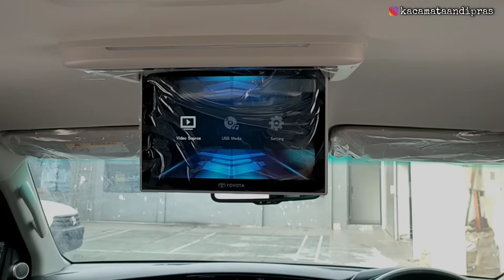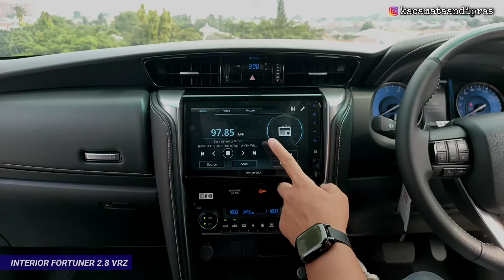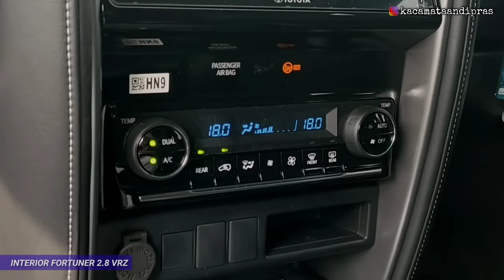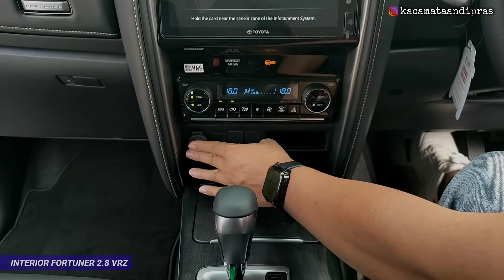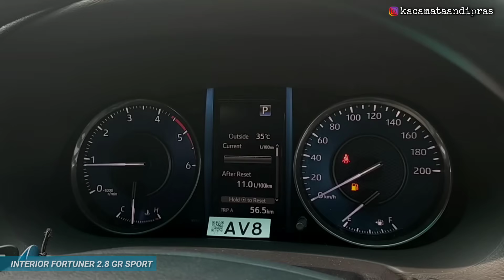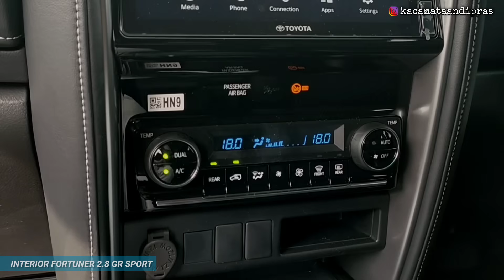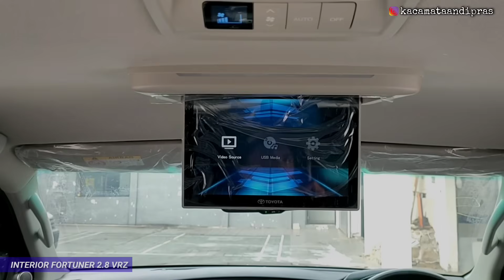Bongkar !! PERBANDINGAN TOYOTA NEW FORTUNER 2.8 VRZ VS GR SPORT 2024 || REVIEW EXTERIOR & INTERIOR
INFO PROMO & PENESANAN TOYOTA :
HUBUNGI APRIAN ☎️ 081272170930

📍Alamat Showroon :
TOYOTA ASTRIDO FATMAWATI
Jl. RS Fatmawati No.1, Cilandak,
Jakarta Selatan

PENAWARAN TERBAIK KHUSUS BULAN INI !!

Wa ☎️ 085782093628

DAFTAR HARGA TOYOTA TERBARU
Wilayah Plat B / Per 1 JUNI 2024

FORTUNER DIESEL 2.400 CC 2024
• Fortuner 2.4 G MT Diesel 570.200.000
• Fortuner 2.4 G A /T Diesel 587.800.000

 FORTUNER DIESEL 2.800 CC 2024
• Fortuner Diesel 2.8 VRZ A/T ( 4x2 )

TOYOTA ALL NEW VOXY 2024
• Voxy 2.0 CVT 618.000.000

ALL NEW KIJANG INNOVA ZENIX 2024
• Innova Zenix 2.0 G CVT 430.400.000
• Innova Zenix 2.0 V CVT  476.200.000
• Innova Zenix 2.0 G Hybrid CVT  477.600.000
• Innova Zenix 2.0 V Hybrid  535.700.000
• Innova Zenix 2.0 V Hybrid CVT Modelista 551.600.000
• Innova Zenix 2.0 Q Hybrid Modelista CVT TSS 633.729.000
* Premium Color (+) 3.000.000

TOYOTA KIJANG INNOVA REBORN 2024
• Innova Reborn 2.4 G Manual Diesel 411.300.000
• Innova Reborn 2.4 G Matic Diesel 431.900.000
• Innova Reborn 2.0 G Bensin Manual 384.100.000

TOYOTA ALL NEW AGYA 2024 ( LCGC )

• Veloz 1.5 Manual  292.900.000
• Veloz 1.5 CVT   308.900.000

• Avanza 1.3 E Manual 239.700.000
• Avanza 1.3 E CVT  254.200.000
• Avanza 1.5 G Manual 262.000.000
• Avanza 1.5 G CVT 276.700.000

TOYOTA RUSH 2024 ( OLD MODEL )

TOYOTA RUSH FACELIFT 2024 (NEW MODEL)

• Yaris Cross 1.5 G M/T 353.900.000
• Yaris Cross 1.5 G CVT 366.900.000
• Yaris Cross 1.5 S GR Sport CVT TSS 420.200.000
• Yaris Cross 1.5 S Hybrid GR Sport CVT TSS 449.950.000
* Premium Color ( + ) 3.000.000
* Two Tone Color ( + ) 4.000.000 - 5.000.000

TOYOTA ALL NEW ALPHARD & VELLFIRE
• Alphard 2.5 G AT Bensin  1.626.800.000
• Alphard 2.5 G AT Hybrid   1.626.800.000
• Vellfire 2.5 G AT Hybrid   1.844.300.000
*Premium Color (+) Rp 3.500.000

TOYOTA NEW CAMRY 2024
• Camry 2.5 V AT 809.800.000
• Camry 2.5 L AT HYBRID 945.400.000
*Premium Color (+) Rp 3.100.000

TOYOTA ALL NEW VIOS 2024
• Vios 1.5 G CVT  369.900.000
• Vios 1.5 G CVT TSS  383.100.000
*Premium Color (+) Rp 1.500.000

PERBANDINGAN HARGA KOMPETITOR :

MITSUBISHI NEW PAJERO SPORT 2024
• Pajero Exceed 4x2 Manual 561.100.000
• Pajero Exceed 4x2 AT 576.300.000
• Pajero Dakar 4x2 AT 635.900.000
• Pajero Dakar 4x2 AT ELITE 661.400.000
• Pajero Dakar Ultimate 4x2 AT 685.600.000
• Pajero Dakar Ultimate 4x4 AT 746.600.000
* Warna Putih Mutiara ( + ) 3 Juta

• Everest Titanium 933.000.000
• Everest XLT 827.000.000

HONDA ALL NEW CRV 2024 ( New Model )
• All New CRV 1.5L Turbo CVT 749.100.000
• All New CRV 2.0L RS HEV CVT 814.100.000

* Santa FE Gasoline Prime 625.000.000
* Santa FE Gasoline Signature 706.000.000
* Santa FE Diesel Prime 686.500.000
* Santa FE Diesel Signature 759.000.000

NEW PALISADE 2024
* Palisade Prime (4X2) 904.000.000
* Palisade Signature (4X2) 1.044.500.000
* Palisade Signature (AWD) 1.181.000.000